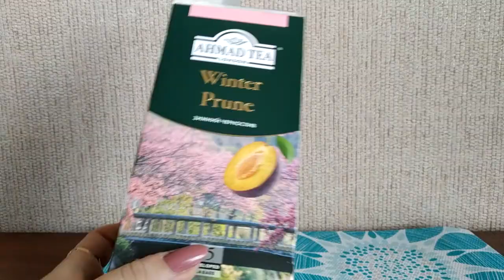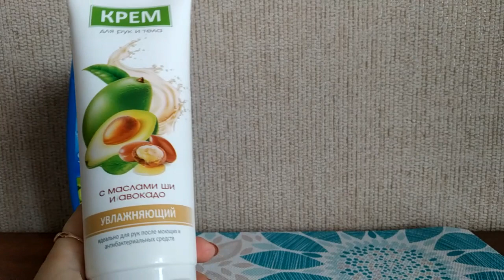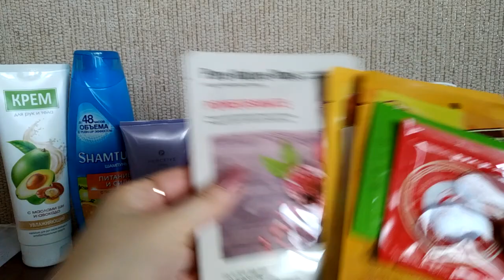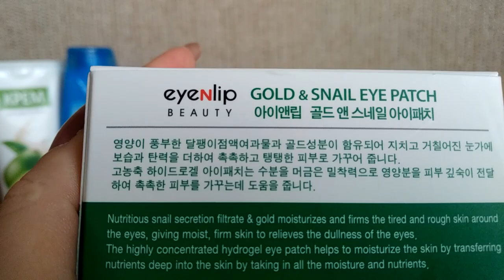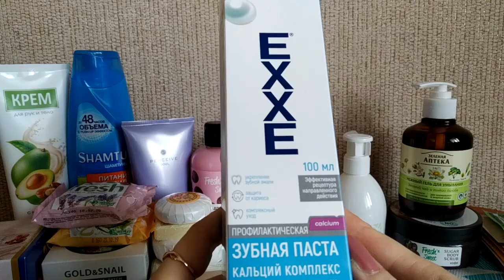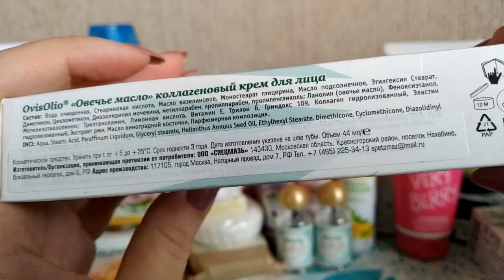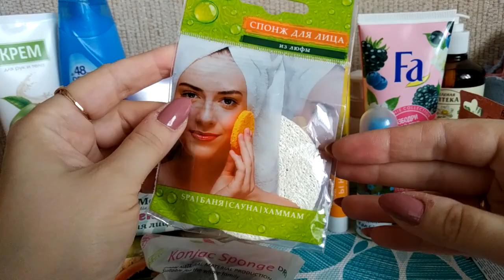Посылка от Леночки (канал Elena Paradise Soap-Parfum-Cosmetics)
Канал Лены